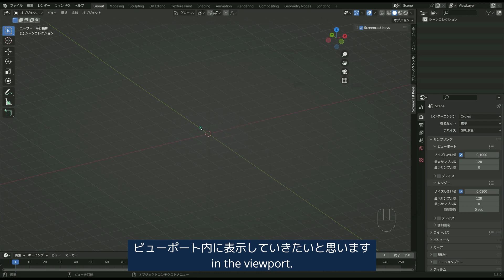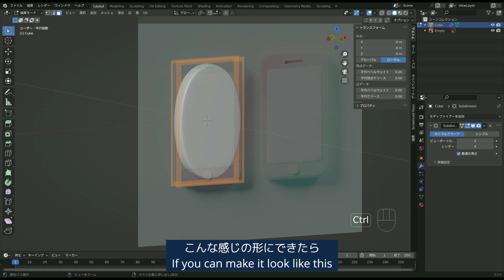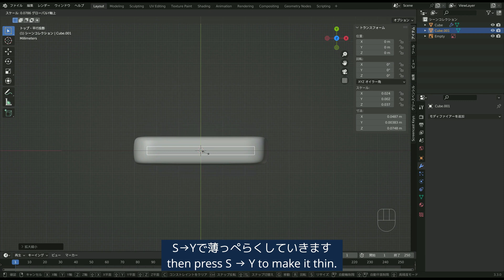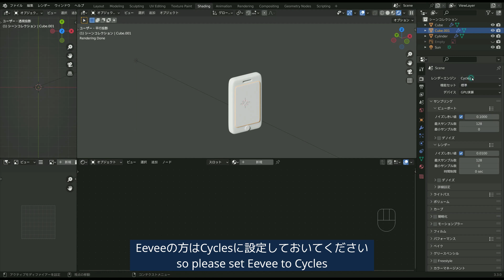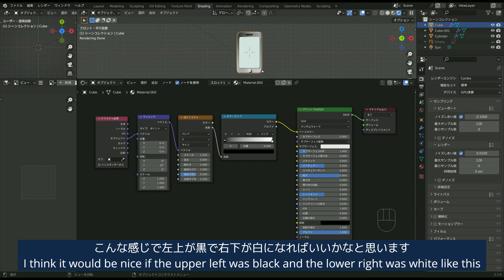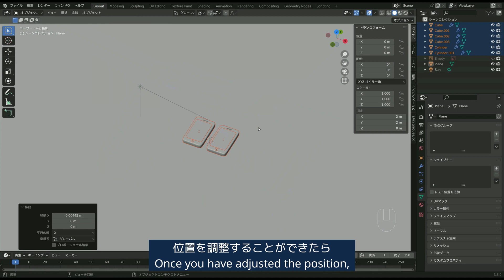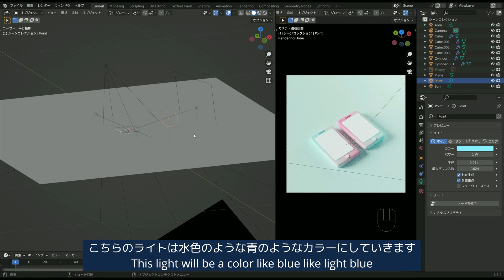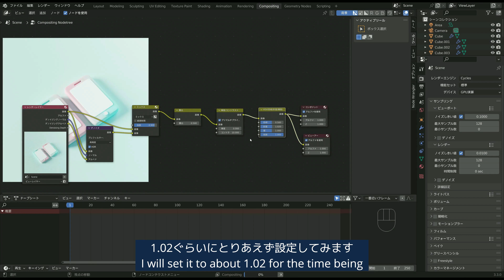【Blender超初心者向け】スマートフォンチュートリアル【ゆきドリル No.3】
▼動画内で使用しているスマートフォンの参考画像はこちらから！

使用バージョン：blender3.3

【目次】
00:00 はじめに・参考画像
00:34 モデリング
06:25 マテリアル
10:40 配置
11:13 カメラ
12:11 ライティング
14:11 コンポジット・レンダリング
16:33 おわりに

▼今回作成したスマートフォンのblendファイルはこちらから！